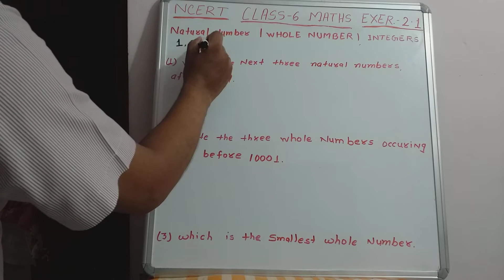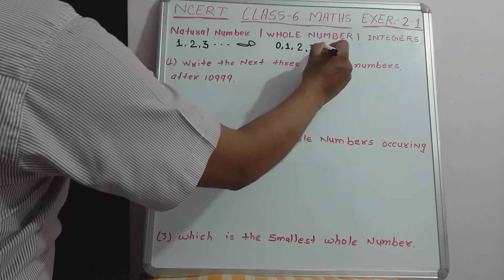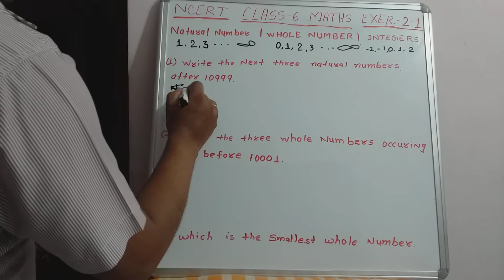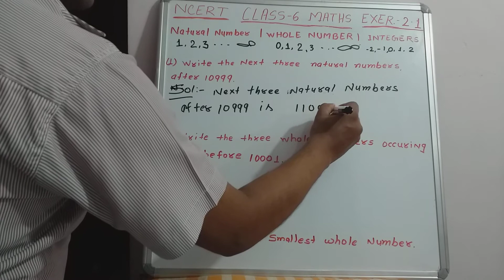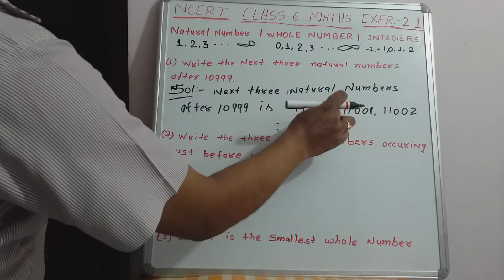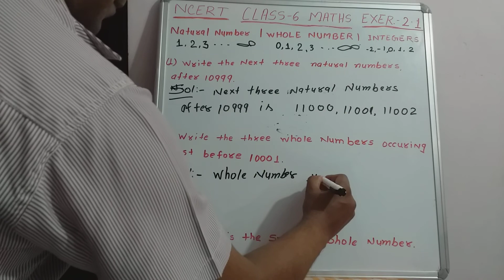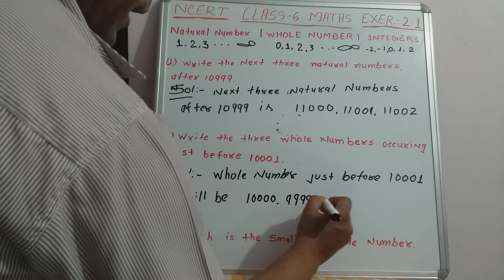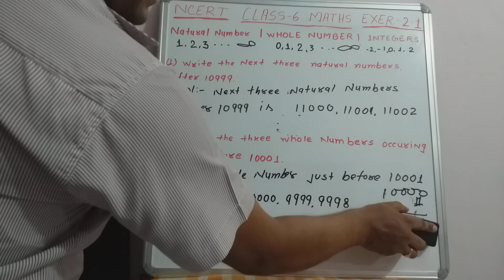Class 6 math / ncert / exercise 2.1 Q1, Q2, Q3